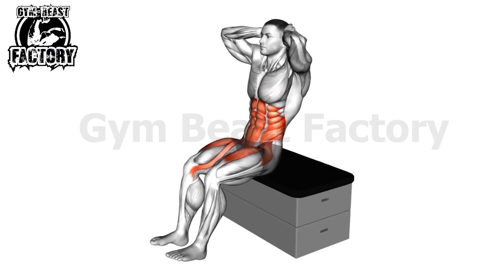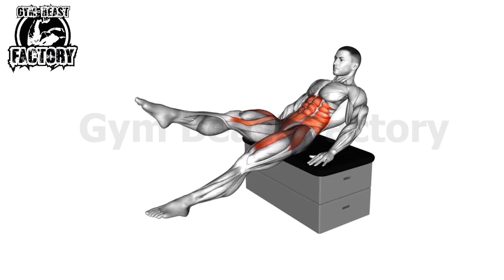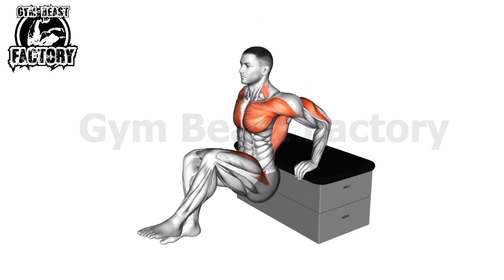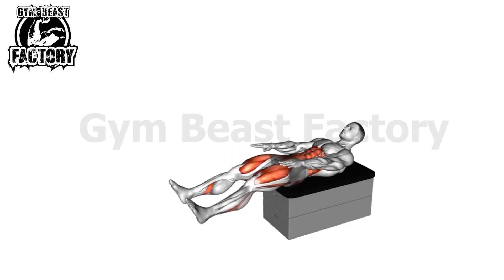Full body bodyweight workout (burn fat) | Entraînement complet au poids du corps (brûler le graisse)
WELCOME To "Gym Beast Factory"

THANK YOU !!! So much Friends for such an Immense Support and Response.

Spread Love.
© Copyright by "Gym Beast Factory"